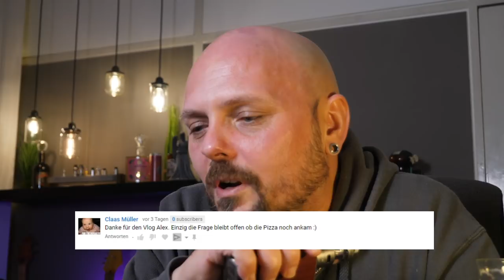Vlog? #6 | Cthulu Mjölnir, Pakete \o/, Dampferhändchen, DIY Monster Greenster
Es gab ne Menge Pakete auszuwickeln. Tjark hat mir den Mjölnir RDA von Cthulu Mods geschickt, AfegZ ist angekommen - dort hab ich ein Dampferhändchen ersteigert, Steam Island hat mich hart beglückt und ausserdem probieren wir Greenster von DIY Monster.